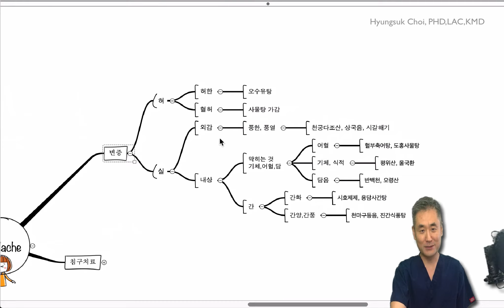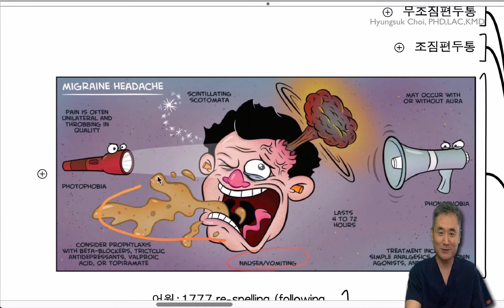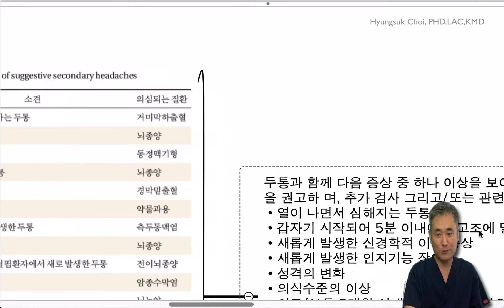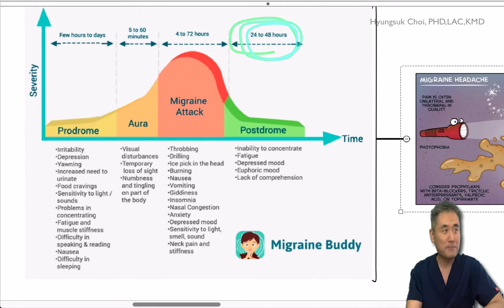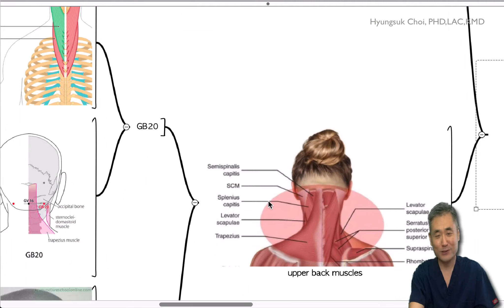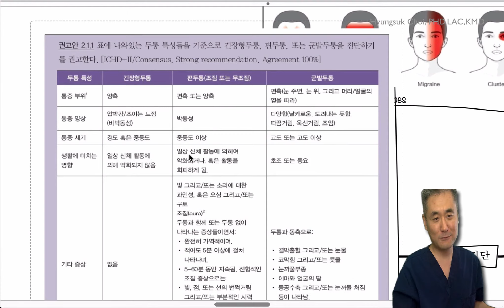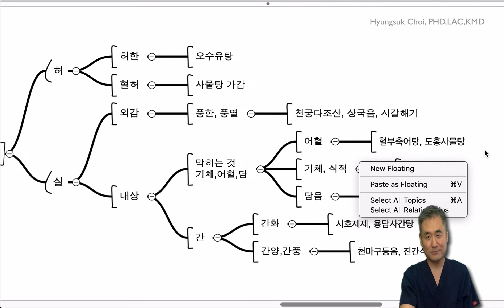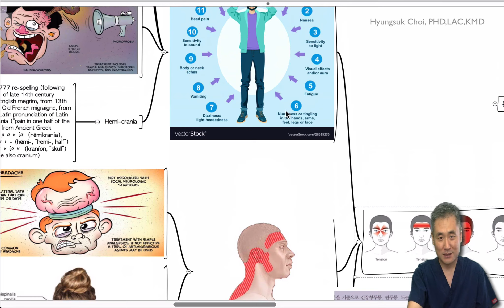두통치료, 편두통, 군발성 두통 한방치료 1부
편두통, 군발성 두통, 긴장성 두통의 한방 치료
기본적 진단, 변증과 한약, 혈위